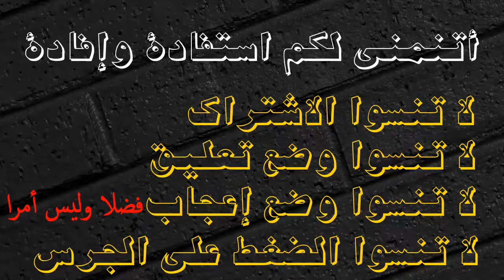لا ترتكبوا هذا الخطأ الذي يرتكبه ملايين الناس أطعمة مألوفة لديك تسبب الإصابة بمرض الألزهايمر